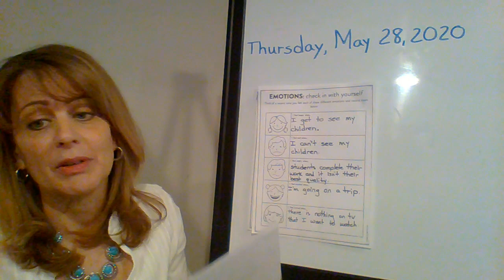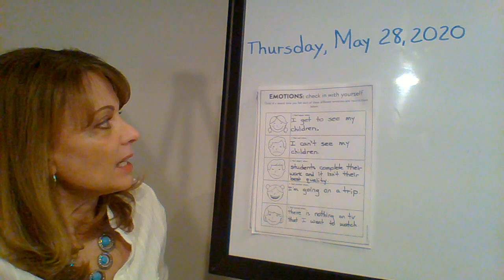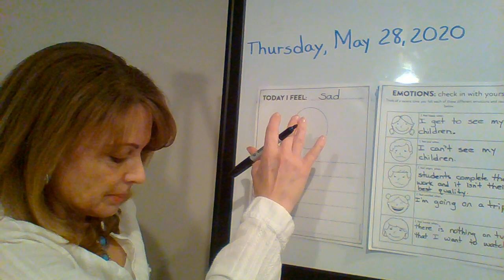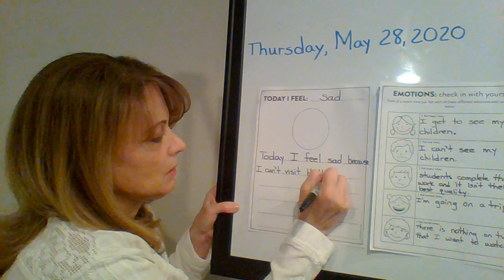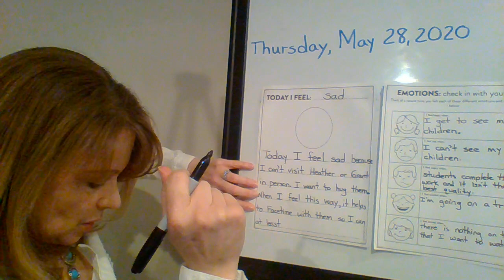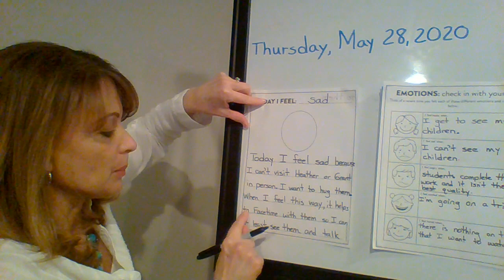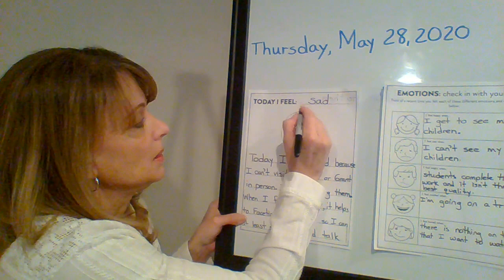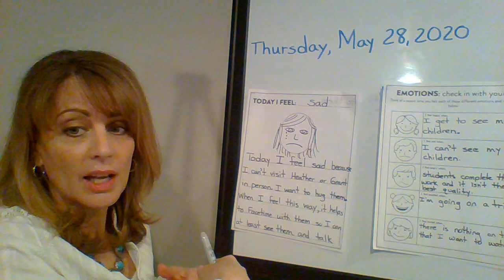Nature Poetry: Lesson #5 Part 2